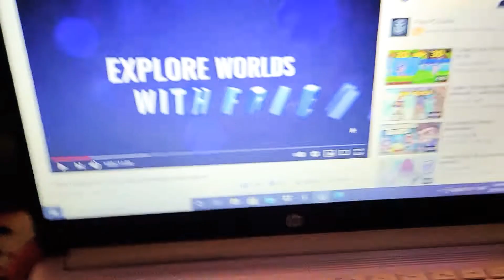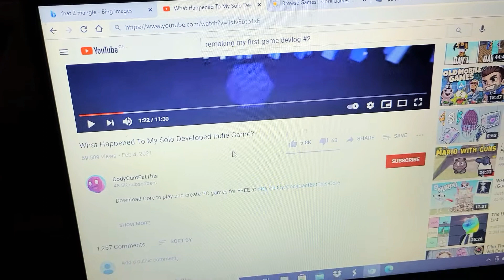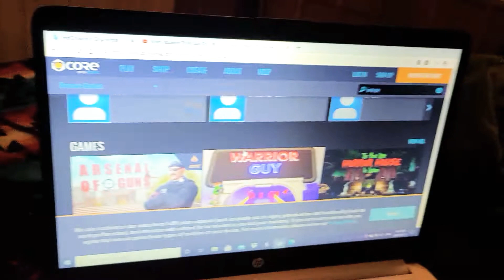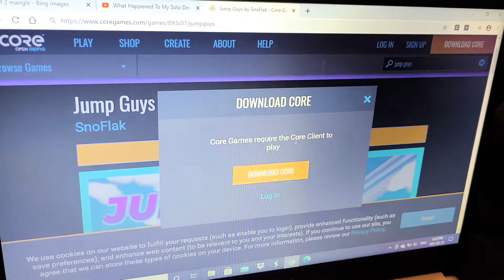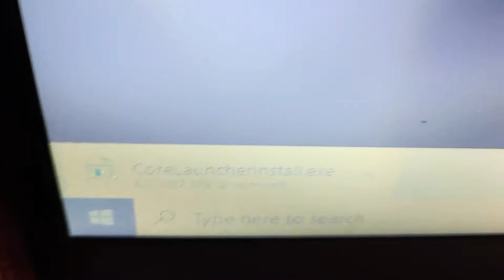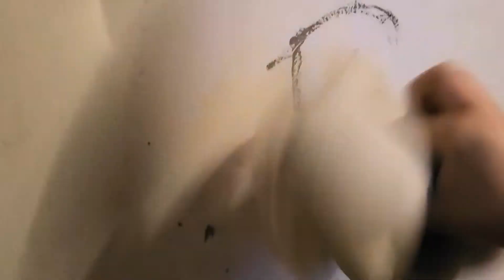February 15, 2021